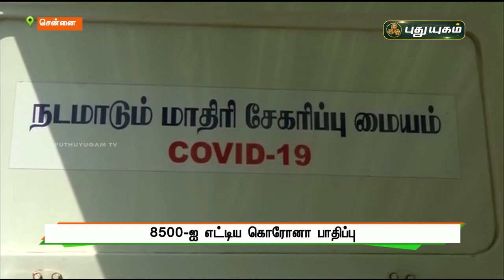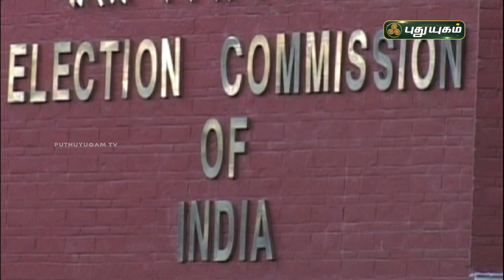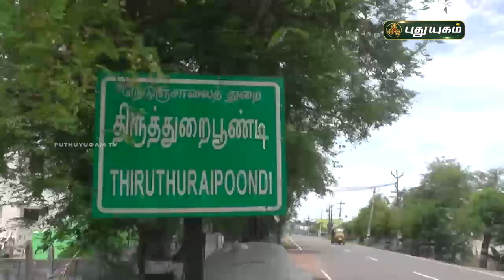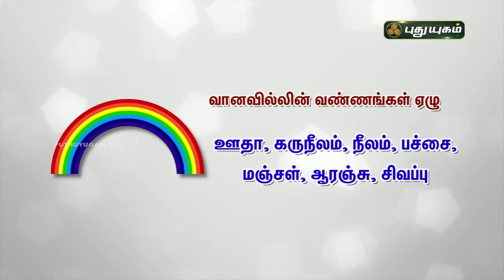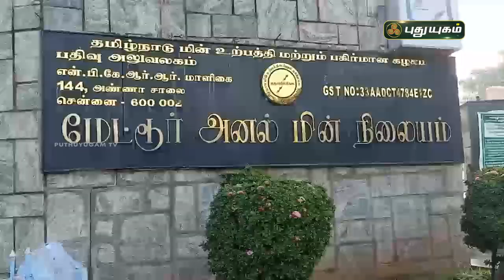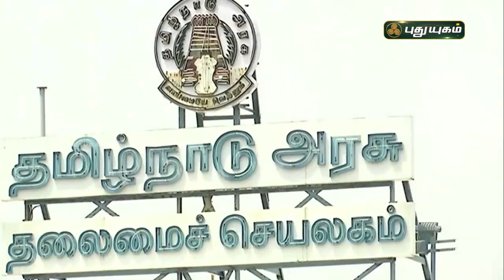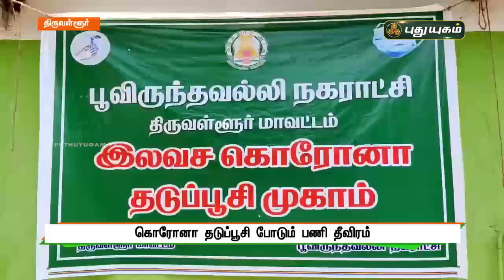புதுயுகம் விரைவுச் செய்திகள் | 10 AM Speed News | 17/04/2021